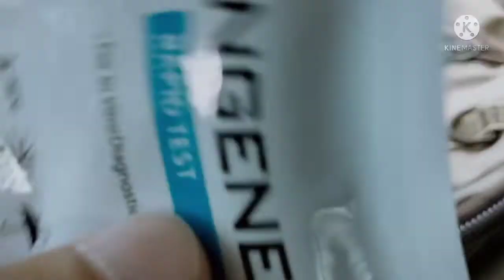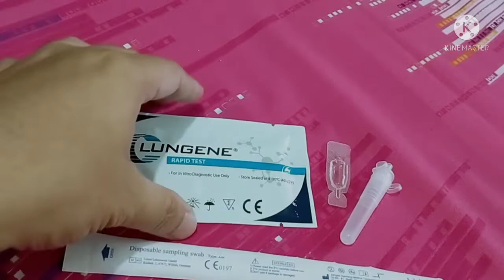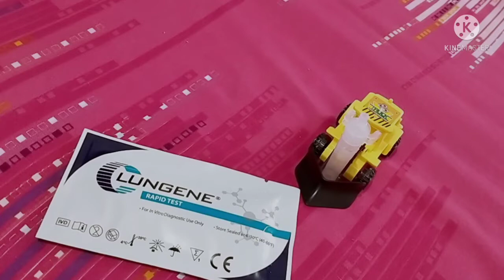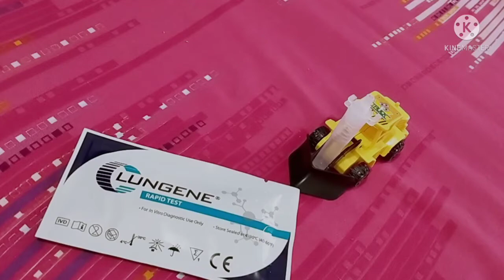How to administer Rapid test Kit for COVID-19?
Rapid COVID-19 Test Kit utilizes the principle of immuno-chromatography. Mouse anti-human IgM and human IgG antibodies are immobilized on the nitrocellulose membrane respectively, as two individual test lines in the test window of the test device. The IgM line in the test window is closer to the sample well followed by the IgG line. As the test sample flows through the membrane within the test device, the colored COVID-19 virus recombinant antigen-colloidal gold conjugate forms complexes with specific antibodies to the COVID-19 virus, if present in the sample. The antigen targets a segment of the SARS-CoV-2 nucleocapsid (N) protein. This complex moves further on the membrane to the test region where it is captured by the anti-human IgM and/or human IgG antibodies coated on the membrane leading to the formation of a colored band, which indicates positive test results.
The absence of this colored band in the test window indicates a negative test result. A built-in control line will always appear in the test window when the test is performed properly, regardless of the presence or absence of anti-2019 novel coronavirus antibodies in the specimen.
MATERIALS PROVIDED
• Rapid COVID-19 IgM/IgG Combo Test Kit
• Individual sample buffer
• 2 μL capillary pipet (serum and plasma only)
• 5 μL capillary pipet (fingerstick only)
• Sterile Safety Lancet
• Package Insert